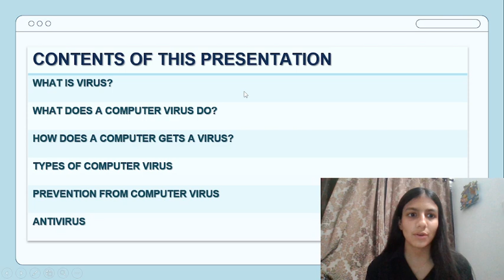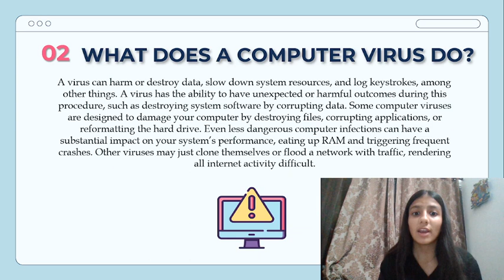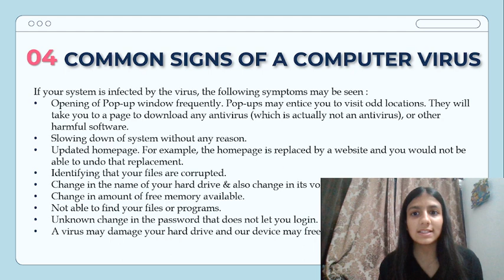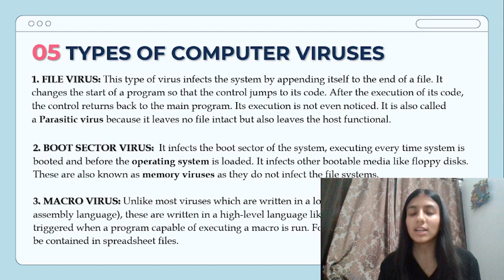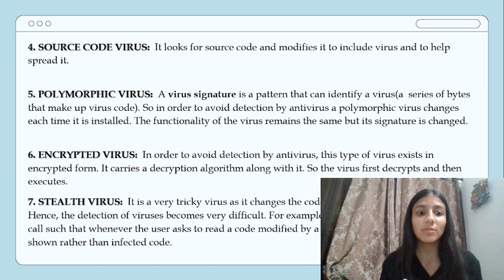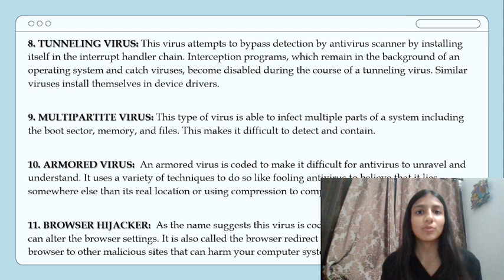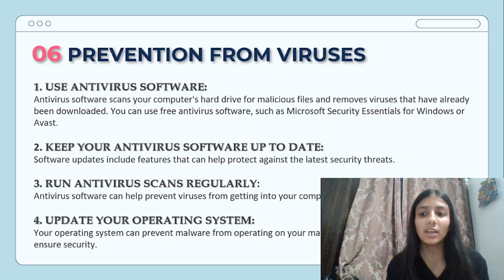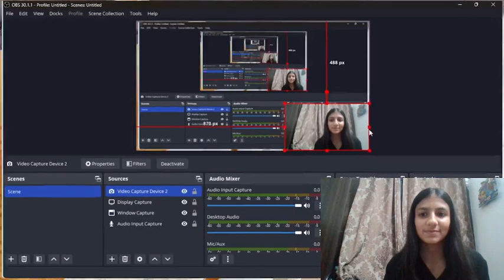" Overview About VIRUS " Ms. Hivisha Kala, SVIFS, SVVV, Indore